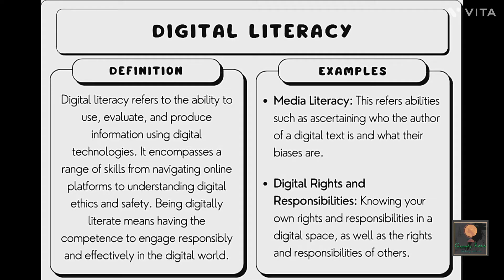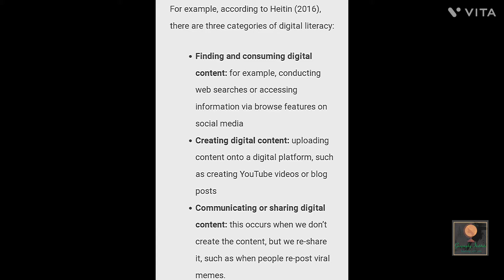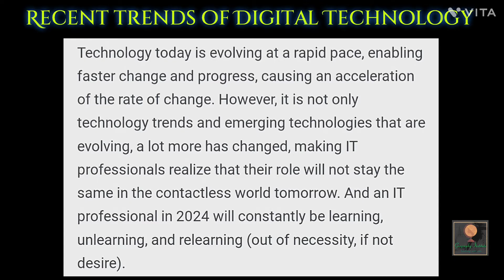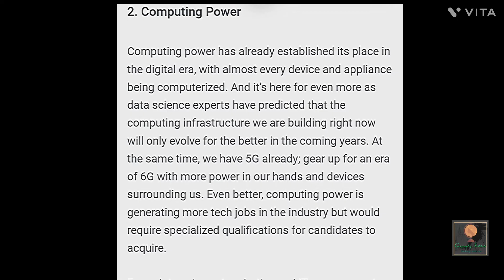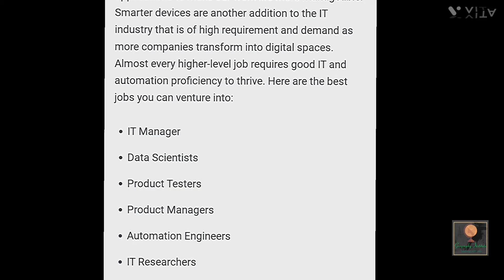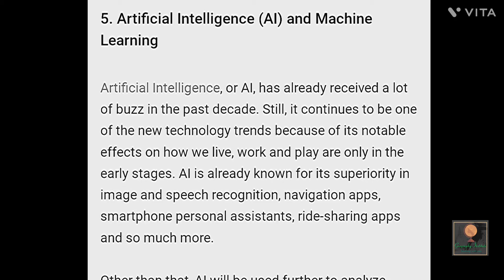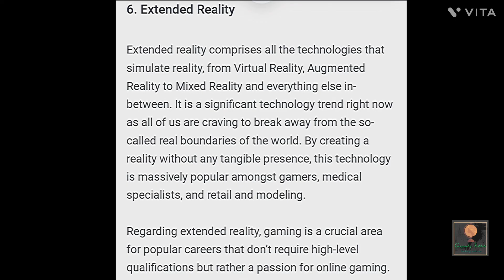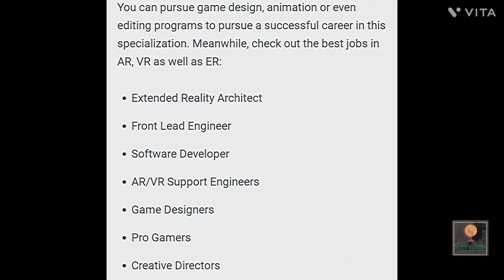Digital Empowerment-Digital Lit. & current trends of digital tech.|By-Sagarika Nag#geography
Here I discussed about the modern sec paper of 2nd semester of B.A in calcuttauniversity .
I discussed - Digital Empowerment
Unit - 1
* Define Digital Literacy.
* Current trends of Digital Technology.
I hope all are you understand it.